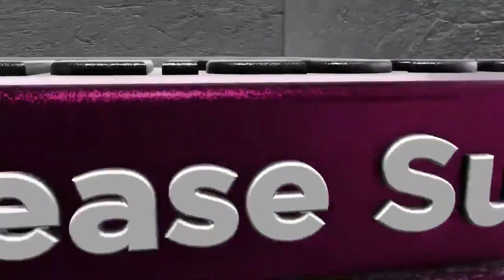किसान नेता की भड़काऊ पोस्ट पर विवाद बड़ा, क्या बोले थाना प्रभारी और भाजपा नेता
अगर आपके पास भी कोई विडियो है तो हमे 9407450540 पर व्हाट्सएप करें|

खबरे व्हाट्सएप पर पाने के लिए अपना नाम और शहर का नाम लिखकर हमे व्हाट्सएप करें|